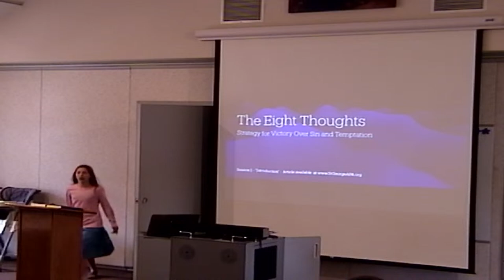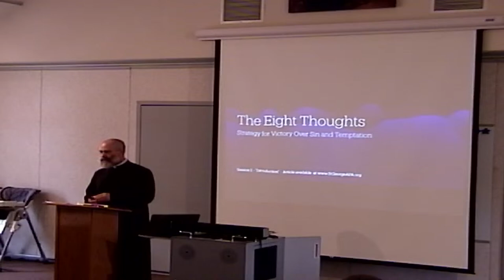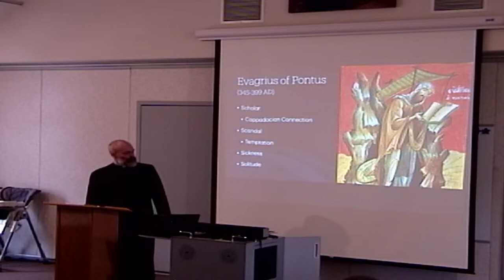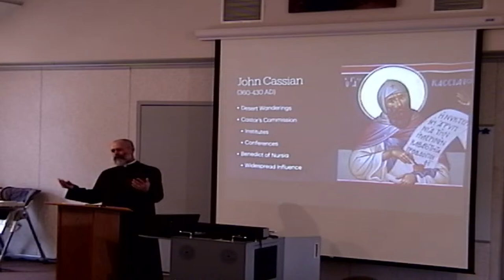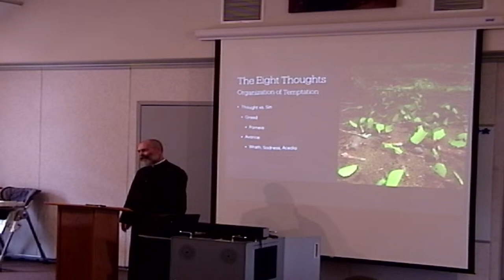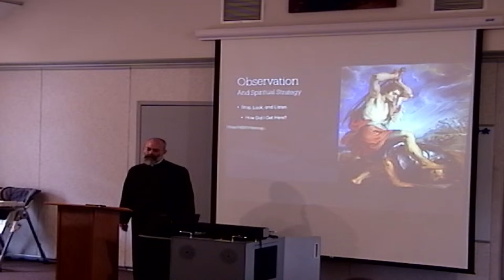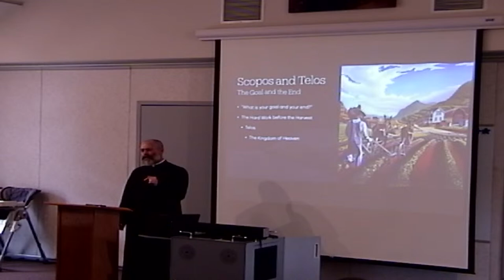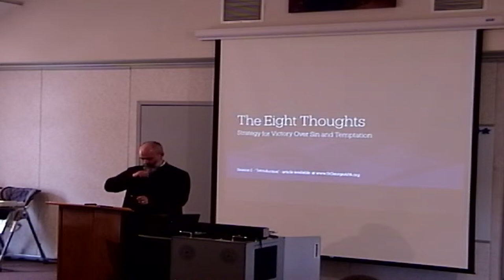The Eight Thoughts: Strategy for Victory Over Sin and Temptation